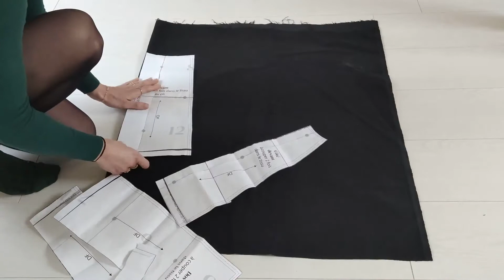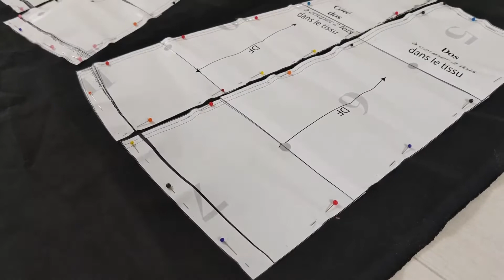Tuto couture Caroline - coudre une jupe trapèze - spécial débutant !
Cousez votre première jupe trapèze avec la jupe Caroline, un essentiel de la garde robe. Avec sa coupe légèrement évasée, ses découpes devant et dos et sa ceinture, elle s'associera aussi bien avec une blouse légère qu'un gros pull d'hiver !
Vous apprendrez dans ce tutoriel couture à :
• Coudre au point droit
• Faire un point d’arrêt
• Coudre un point zigzag
• Poser une fermeture éclair invisible

Bon visionnage !

Atelier des Premières est une marque de patrons de couture simples et élégants.

Apprenez à coudre vos premiers vêtements à l’aide de patrons pensés pour les débutants ! Tous les patrons sont accompagnés d’un livret didactique ainsi que d’un tutoriel vidéo.

Réalisez vos vêtements devient un jeu d’enfant :)

A bientôt,

Julie.